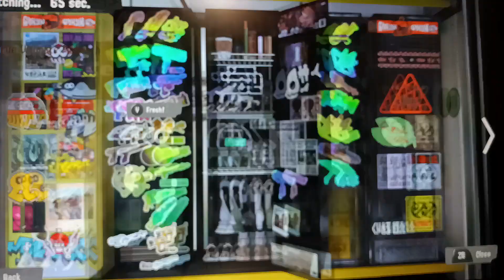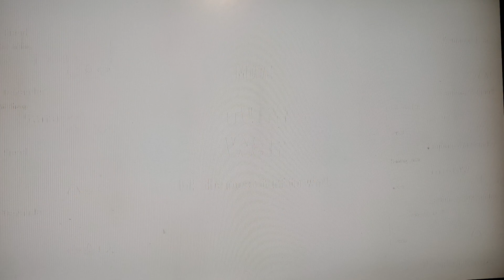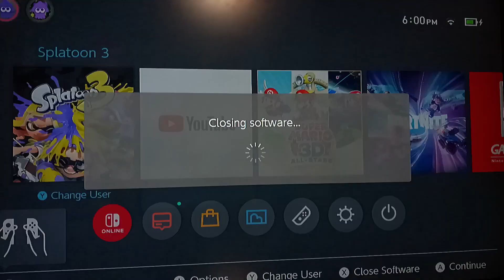Splatoon 3 splatfest + color pulse (2024)